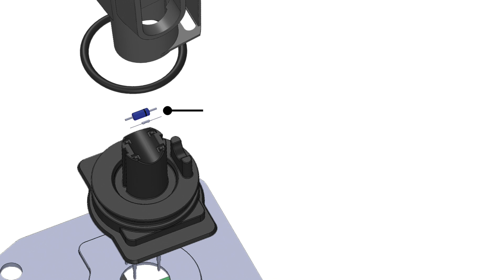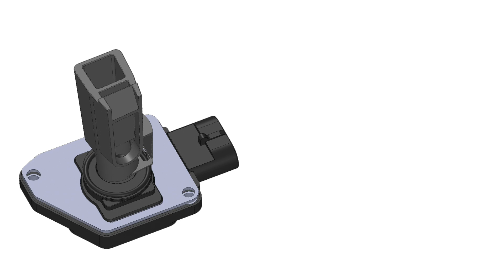A Closer Look: Standard Mass Air Flow (MAF) Sensors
To learn more about our line of 100% new, never remanufactured, Mass Air Flow (MAF) sensors,

As precision components that measure airflow entering the intake manifold, Mass Air Flow sensors must communicate accurately with the ECM. Remanufactured MAF sensors can hinder communication, due to leftover debris, low-quality components, and inadequate testing.

To ensure proper performance and longevity, Standard offers a line of 100% new, never remanufactured, MAF Sensors.

• Our custom-designed platinum RTD sensor outperforms the competition in vehicle road and air flow testing, which results in better drivability
• Advance circuitry provides protection against Electro Static Discharge and withstands extreme operating conditions
• Upgraded components improve circuit reliability and performance, delivering a longer service life

What’s more, all SMP-manufactured MAF Sensors are airflow-calibrated and 100% computer-tested to precisely match the OE output and perform flawlessly under all operating conditions.

As a complete engine management line that’s committed to design, manufacturing, and testing, Standard is the aftermarket leader.